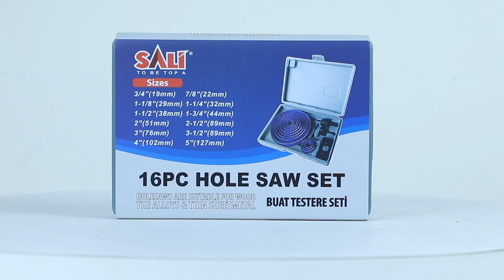16PCS HOLE SAW SET